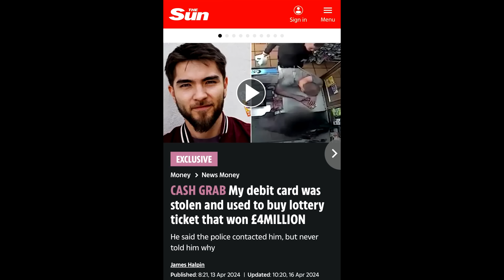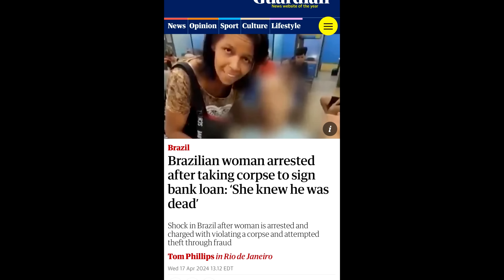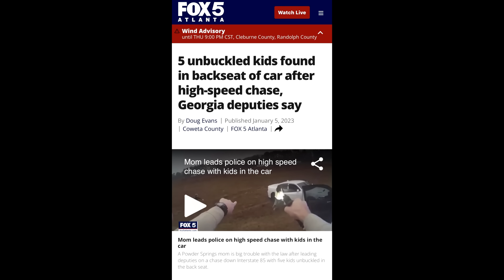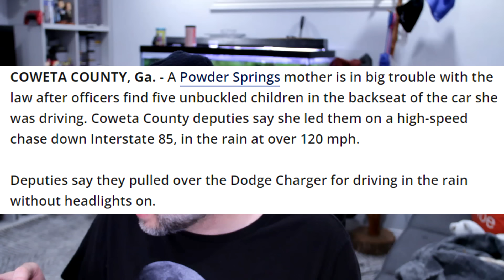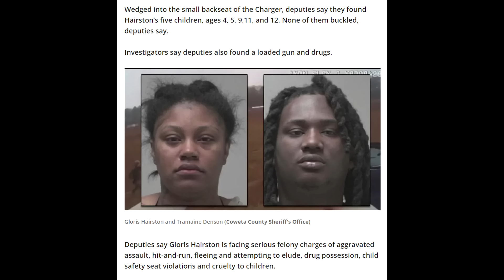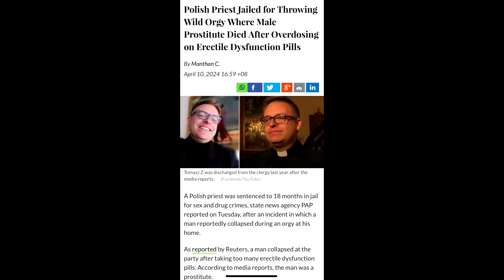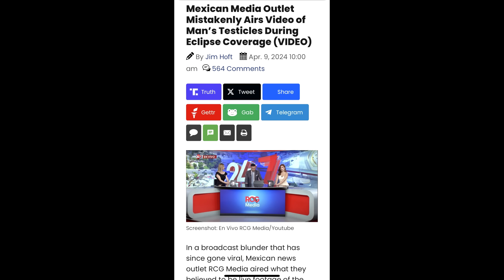A Priest, a Corpse and a Car Chase - Bizarre News Stories!